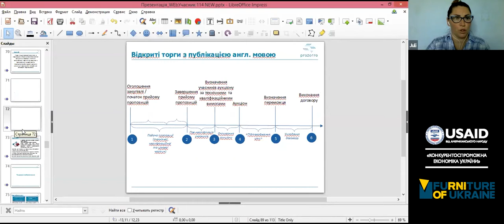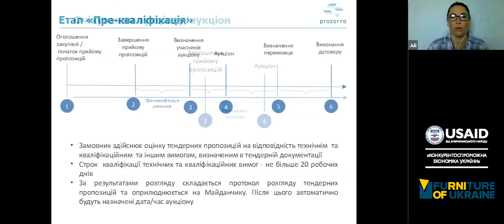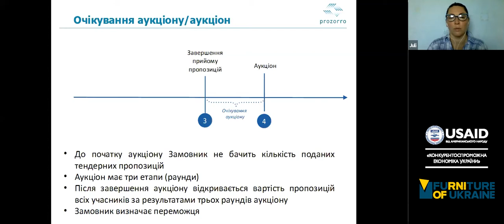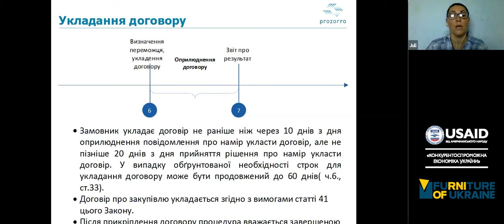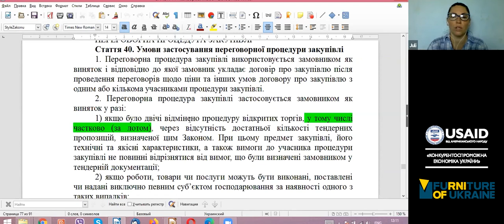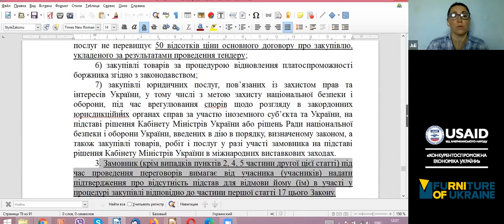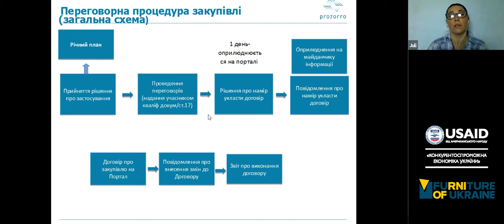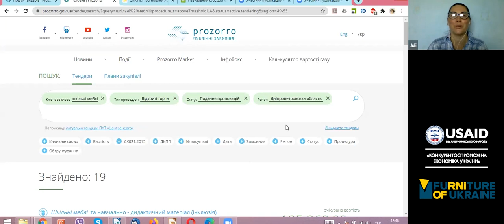Семінар №6: Переговорні процедури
Спікер курсу:
Юлія Сніжко - лектор та консультант у сфері закупівель товарів, робіт та послуг. Юлія надає консультації учасникам грантових проектів щодо моніторингу закупівель, проводить навчання з питань закупівель у всіх регіонах України.

Питання до обговорення:
- як і коли можна взяти участь у не конкурентній процедурі;
відмінності переговорної процедури за новим Законом;
- загальна схема переговорної процедури.

Навчальний курс організовано за підтримки Програми USAID «Конкурентоспроможна економіка України».